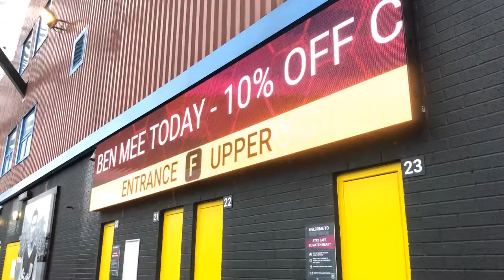Burnley FC: Turf Moor Stadium's Total Digital Transformation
We visited Burnley Football Club to capture the scale of the digital transformation at Turf Moor stadium. We've installed over 1,100 sq.m. of LED tech across more than 30 different screens.  Content is created and managed by ADI's in-house Production Team and delivered over Live Venue fibre network from ADI's studios.